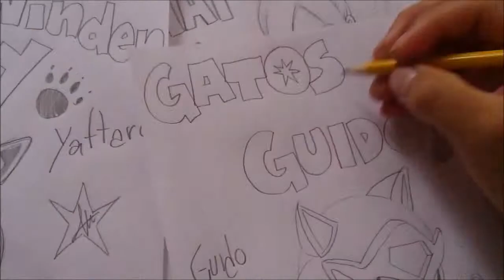Como Dibujar a GUIDO DE LOS GATOS SAMURAY 1#BOCETO X db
Quien mas se anima a dibujarlo!